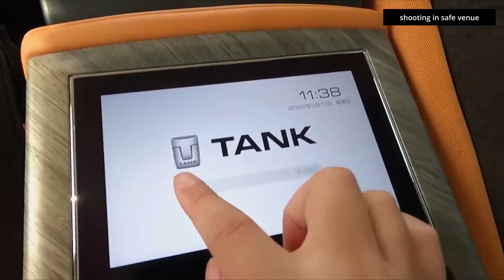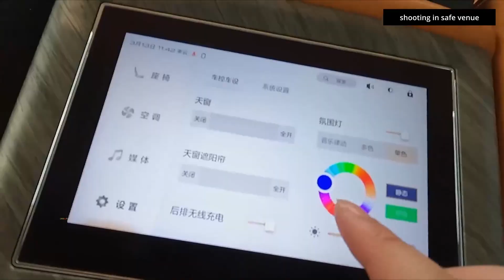2022 Tank 500 in-depth Walkaround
2022 Tank 500 in-depth Walkaround

The Tank 500 is a full-size luxury SUV produced by Great Wall Motor.

Inside, the Tank 500 boasts a 12.3-inch digital instrument cluster and a 14.6-inch touchscreen infotainment system. Upmarket details abound, like a crystal-look transmission shifter and an analog clock. The Deluxe Edition that debuted bears a two-tone paint job that looks heavily inspired by that of the Mercedes-Maybach GLS600.

In terms of power, TANK 500 models will be powered by a 3.0T V6 engine. According to the official data provided by the manufacturer, the engine has a maximum power of 260 kilowatts, a peak torque of 500 N m, and the transmission system is matched with a 9-speed AT transmission, the 0-100 km/h acceleration time is 7.3 seconds, and the fuel consumption per 100 kilometers under comprehensive conditions is 10.79 liters.

Length
4,878 mm (192.0 in) (interior spare wheel)
5,070 mm (199.6 in) (exterior spare wheel)
Kerb weight 2,455–2,535 kg (5,412–5,589 lb)